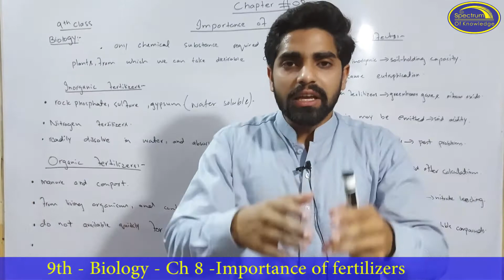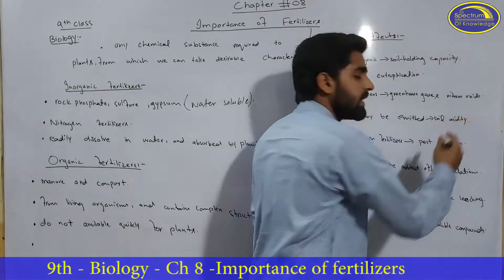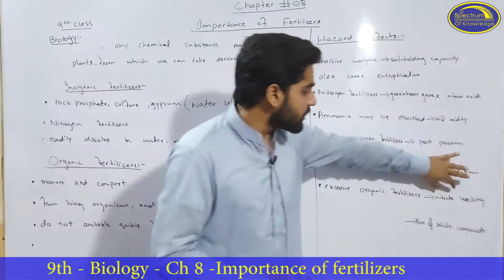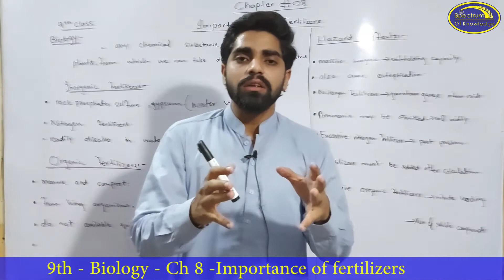Biology Class 9 Ch 8 Importance of fertilizers Spectrum of Knowledge